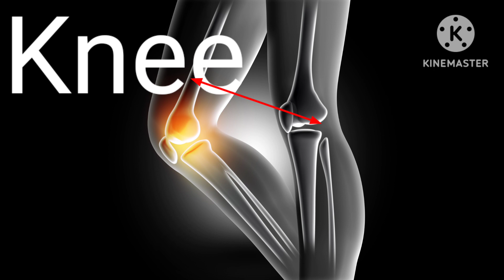body parts||learning body parts||body parts in english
learning body parts in english